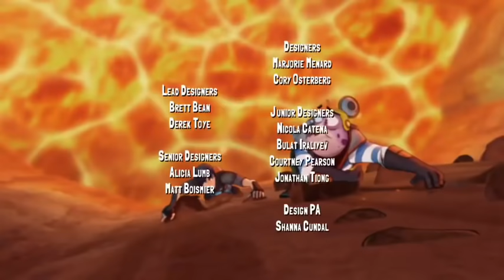Slugterra episode 28 in Hindi THE SLUG BALL HIGH